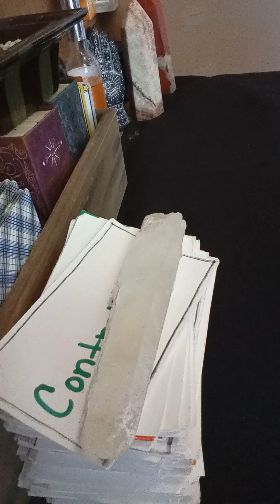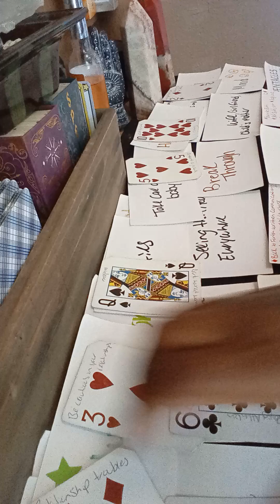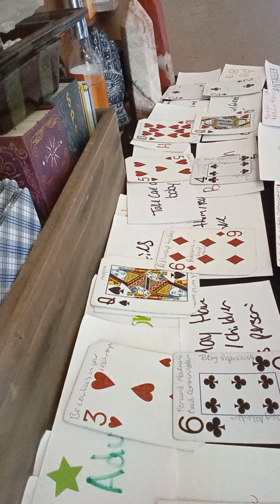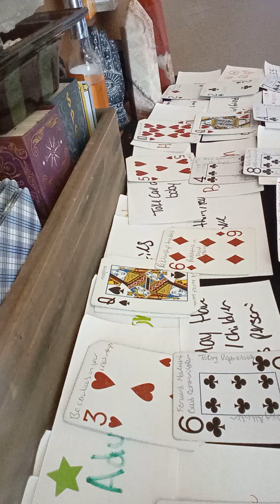Major life changes and transitions Regarding your Blessings. Be cautious in your relationships.